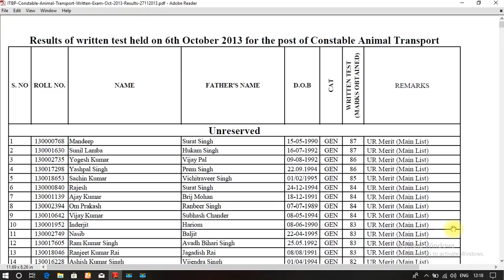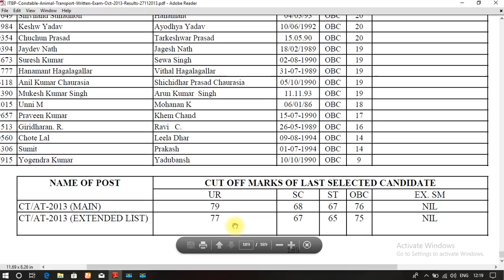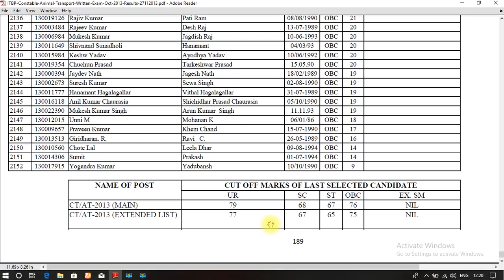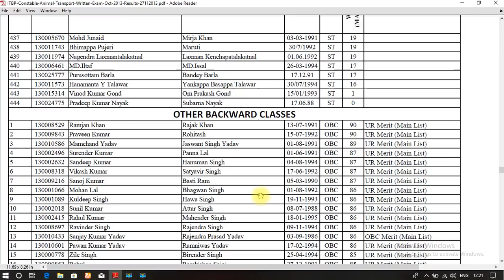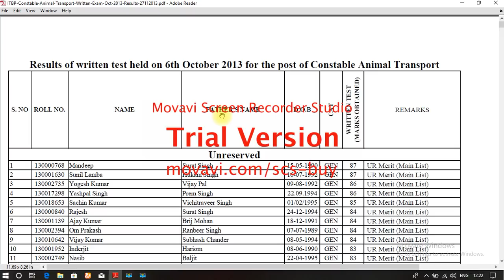ITBP CT ANIMAL TRANSPORT 2013 CUTOFF|| EXPECTED CUTOFF FOR 2019|| FOR ALL CATEGORIES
THANKS FOR YOUR LOVE AND SUPPOURT...
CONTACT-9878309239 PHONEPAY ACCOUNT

ABOUT ME.

 MYSELF AJAY AND M FROM HIMACHAL PRADESH
LIVING IN PUNJAB FROM LAST 18 YEARS.
 COMING TO EDUCATION- I HAVE DONE POLYTECHNIC DIPLOMA IN MECHANICAL ENGINEERING

TOPPED DISTRICT IN MAY 2018

I HAVE A WORKING KNOWLEDGE OF GOVERNMENT JOBS FROM LAST 3 YEARS..